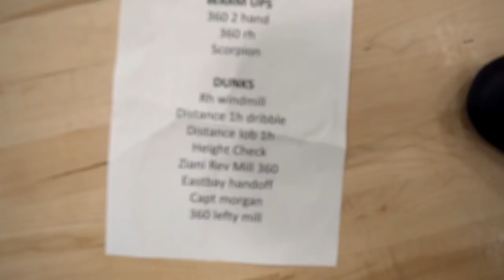Low Day Dunks and Lifts UCF - 5'10" #454 Dunk Journey 2.0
9'11" rim more dunks soon! Had a killer session next session
LETS GO!
Be YOU! Enjoy your life! Impact the world!

My Gear!